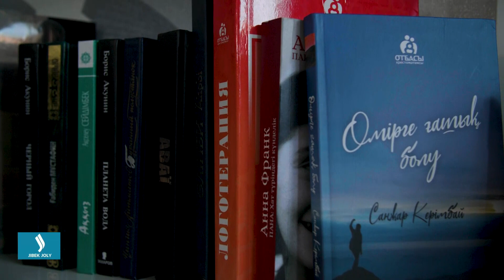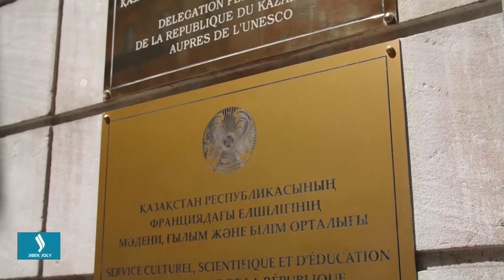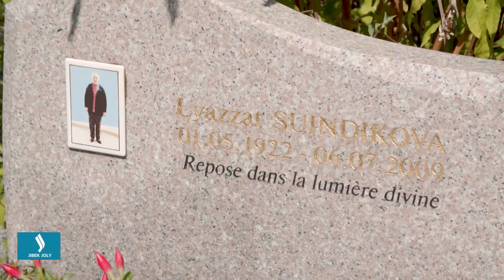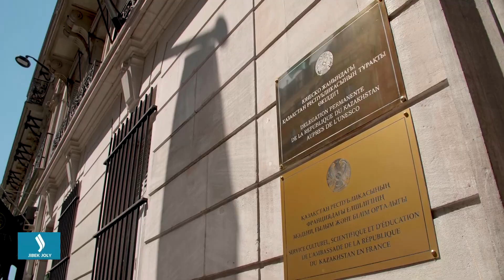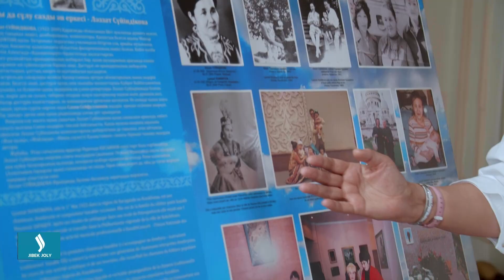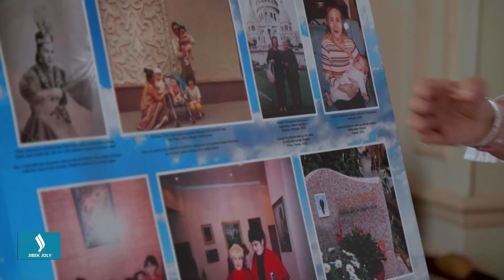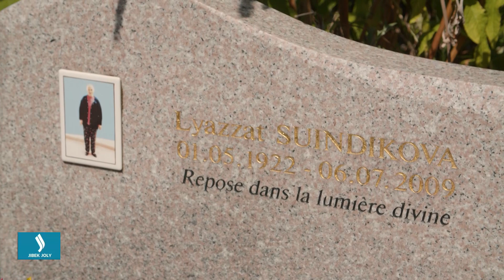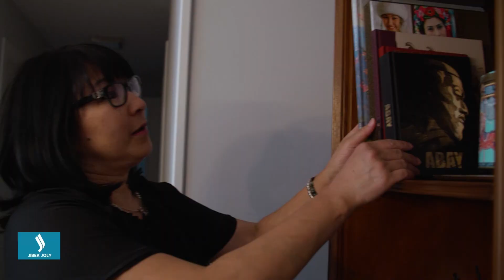Кезінде атағы дүрілдеп тұрған қазақ әншісі туралы қазір неге ешкім білмейді? | Қияндағы қандастар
Германияның шекарасынан өткенде, көлікте тығылып жатқан қазақ баласы. Бір кездері атағы дүрілдеп тұрған қазақ әншісі туралы қазір неге ешкім білмейді.